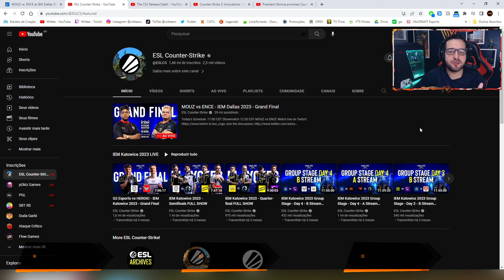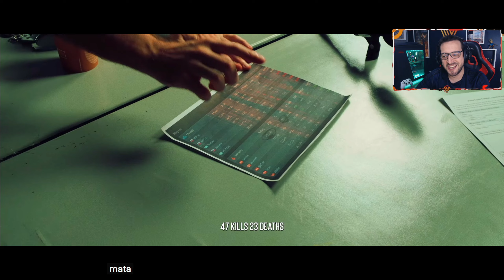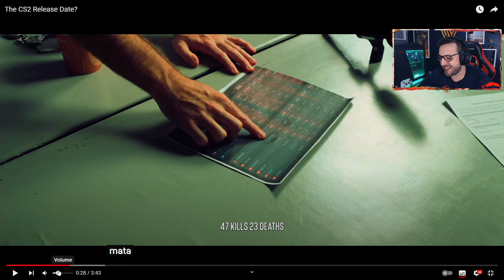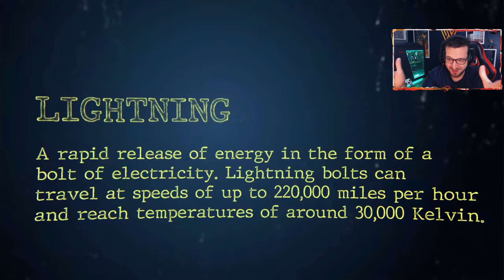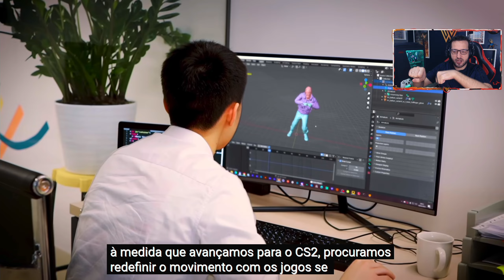REVELADA a DATA de LANÇAMENTO do CS2 no canal da ESL?! Bora Conferir!!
Neste domingo a ESL publicou um vídeo em seu canal no YouTube com a revelação da possível data de lançamento do CS2, e muita gente tem dado isso como verdade absoluta. Por isso eu vim trazer pra vocês aqui esse vídeo comentando sobre o assunto.
O lançamento REAL do Counter-Strike 2 vai ser no período do nosso inverno, que vai do dia 21 de junho até 23 de setembro. Podem haver atrasos.

O Counter-Strike 2 é a esperada chegada da Source 2 no Counter-Strike Global Offensive (CSGO). Será feita uma grande atualização no CSGO, deixando ele de existir em sua versão normal (pelo menos no âmbito de jogar competitivamente, ainda será possível você ter a versão antiga pra jogar com bots, por exemplo). É como se fosse um novo jogo, já que teremos MUITAS mudanças em mapas, gráficos, texturas, fatores de gameplay e itens do jogo.
O Counter-Strike 2 está em Teste Limitado atualmente, que começou no dia dia 22 de março. Pra participar, você vai precisar receber um convite especial dentro do próprio CSGO. Com o tempo eles vão adicionar mais jogadores ao Teste Limitado.

Código das Miras:
1) VALORANT: 0;P;c;1;o;1;d;1;z;4;0t;0;0l;0;0o;0;0a;0;0f;0;1t;0;1l;0;1o;0;1a;0;1m;0;1f;0
2) CSGO: CSGO-eUPao-u3UJO-C9rO7-PH9KL-hLeuB

Guia do Vídeo:
00:00 -